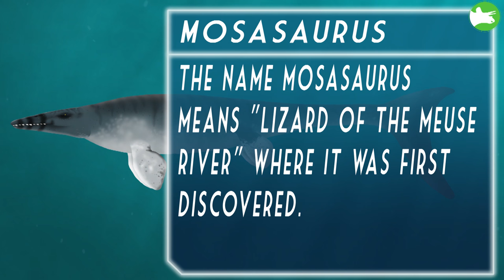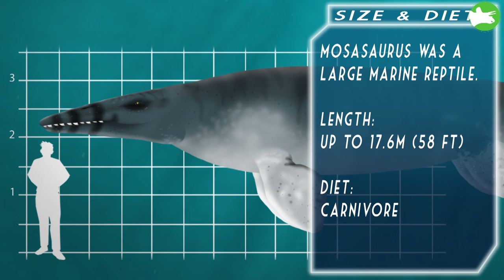Mosasaurus Butcher Of The Seas (TDF Facts)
Mosasaurus was a terrifying and large creature that lurked the depths millions of years ago which preyed on almost anything that crossed its path.

The Dinosaur Feed is packed with facts about your favourite dinosaurs and a few you may never have heard of.